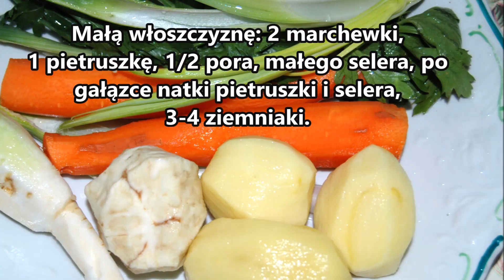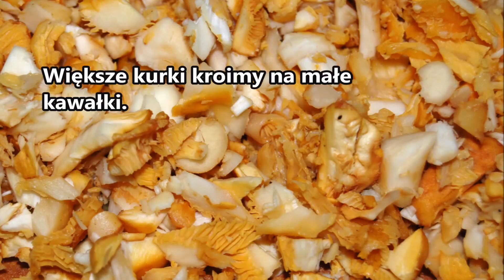Zupa kurkowa ze słodką śmietanką zupa grzybowa przepis tradycyjny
Przepis na pyszną zupę z kurek. Tradycyjna zupa grzybowa najlepiej smakowała ugotowana na schabowych kostkach, ale zupa kurkowa równie dobrze smakuje w wersji wegetariańskiej.